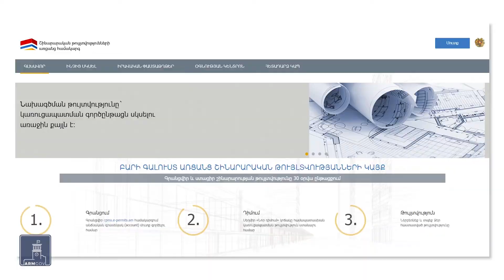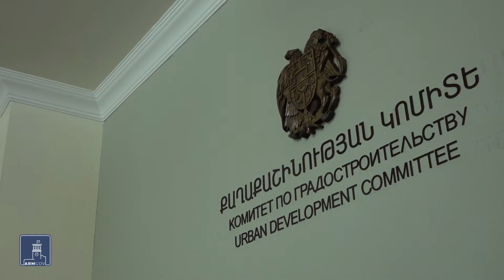Կառուցապատման թուլտվությունները կտրամադրվեն առցանց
Կառավարությունը նախատեսում է ներդնել կառուցապատման թույլտվությունների ստացման առցանց համակարգ։ «Մեկ պատուհան» հարթակը հնարավորություն կտա մի կողմից ապահովել բոլոր մարմինների և կազմակերպությունների պահանջները, մյուս կողմից առցանց և միաժամանակյա գործելու շնորհիվ կկրճատի կառուցապատողների շփումները վերջիններիս հետ, կխնայի ժամանակը: էլեկտրոնային համակարգը հաջորդ տարվա հունվարի մեկից փորձարկվելու է 4 համայնքում։